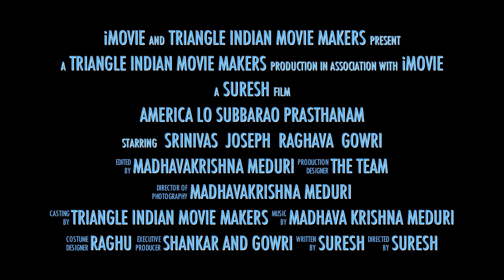America Lo Subbarao Prasthanam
Triangle Movie Makers